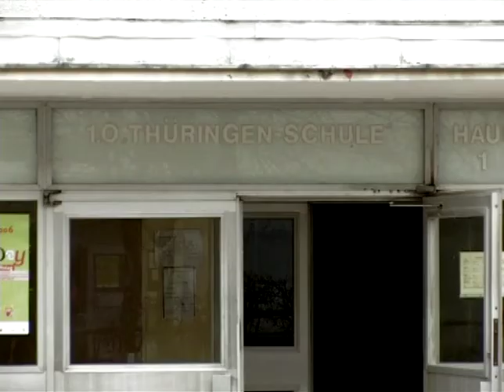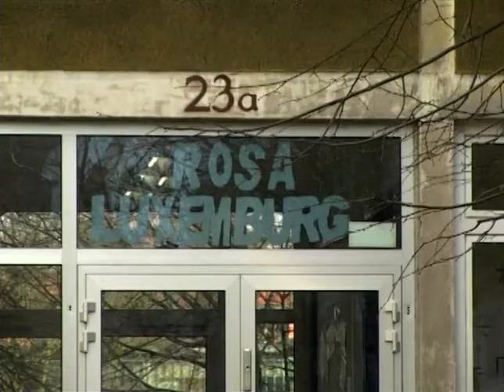Carmina Burana - Berlin. Documentary. (Part 1 of 3)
Carmina Burana Berlin Philharmonic/Conductor Sir Simon Rattle.
Choreographer Royston Maldoom with 250 inter/generational participants